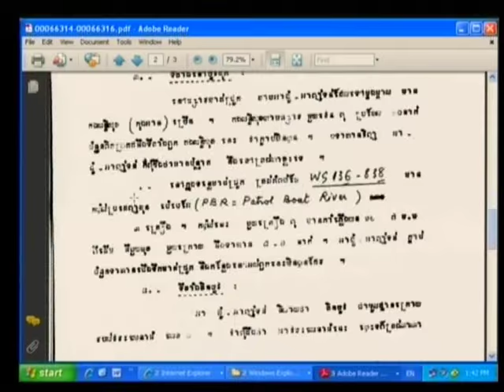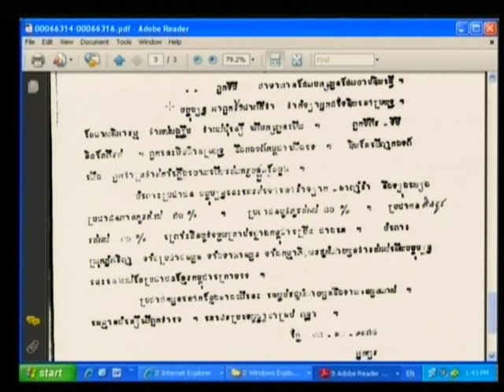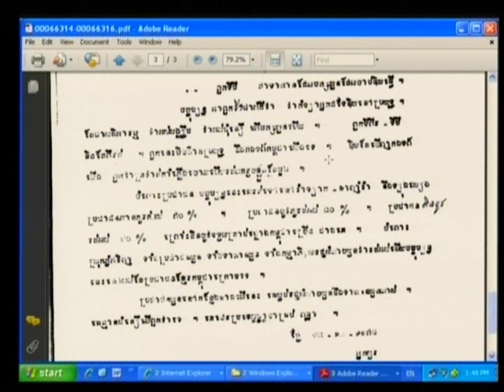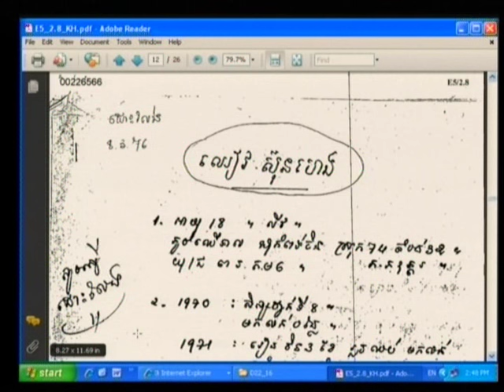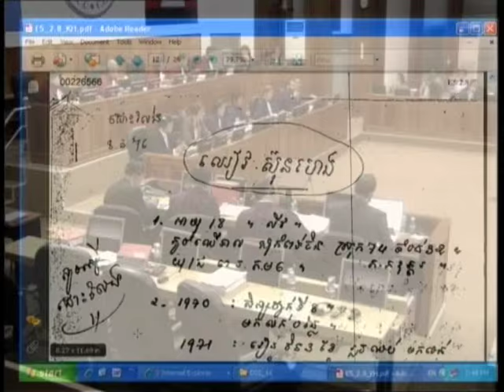Session 3 - 14 July 2009 - Case 001 - Fl/Kh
Questioning of Witness Mam Nai, alias Chan.